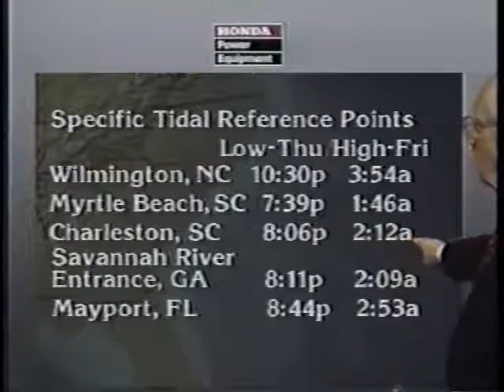Hurricane Hugo / 1989 (4 of 8)